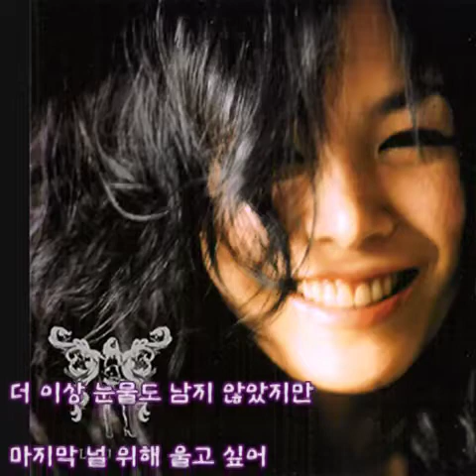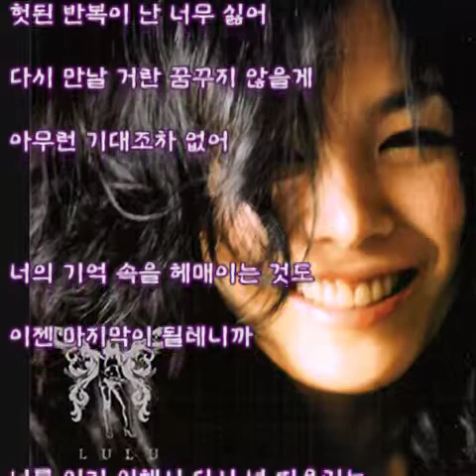루루(Lulu) - 아직은 (가사)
루루(Lulu) - 아직은

1집 Lulu - 06. 아직은 (2004년)

더 이상 미움도 남지 않았지만
널 미워 할때가 그리워져
조금씩 덜어낸 너의 자리만큼
그리움만 깊어

이렇게 잊는 건지 그걸 원했었지만
약해진 나의 모습은 싫어

다시 돌아오란 말 하지 않을게
아직은 널 미워 할 거야
이런 다짐하며 또 널 기다리는
바보 같은 날 지울 때까지

더 이상 눈물도 남지 않았지만
마지막 널 위해 울고 싶어
다신 널 그리워하지 않겠다고
내게 약속하며

잊은 줄 알았는데 아직 용서 못하는
헛된 반복이 난 너무 싫어
다시 만날 거란 꿈꾸지 않을게
아무런 기대조차 없어

너의 기억 속을 헤매이는 것도
이젠 마지막이 될 테니까

너를 잊기 위해서 다시 널 떠올리는
어리석은 나 웃음이 나와